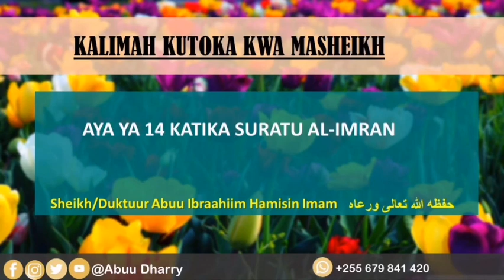08. Aya Ya 14 Katika Suratu Al - Imran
Sheikh Doctor Abuu Ibrahim Khamis Imam حفظه الله تعالى ورعاه